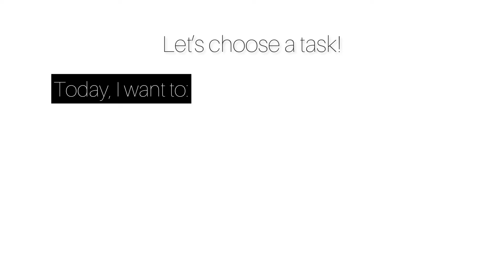Do you check your phone first thing in the morning?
Mornings can be tough if you’re overwhelmed. There’s to much to do and no idea where to start! 🤨

A good way to start is to set tasks and some intentions for the day. While this video is more about self talk, you can do the same with your tasks! Set your priorities and take it one task at a time 👀🧡

Now&Me is a community based platform - share feelings anonymously, be a part of community events, and connect with like-minded people :)